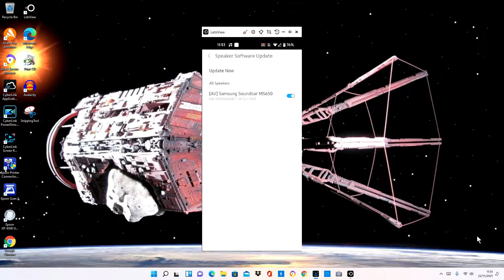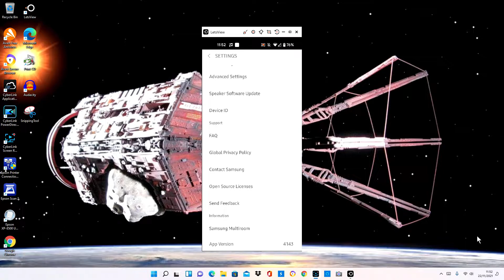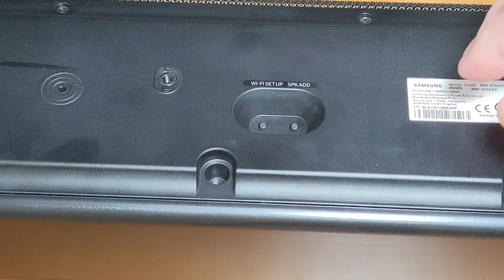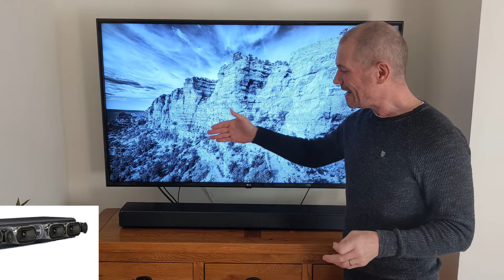Samsung HW-MS650 Review, Set Up & Demo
On its release, the Samsung HW-MS650 soundbar was lauded over by reviewers. But is it still worth it today?